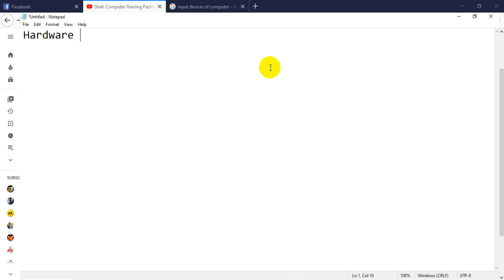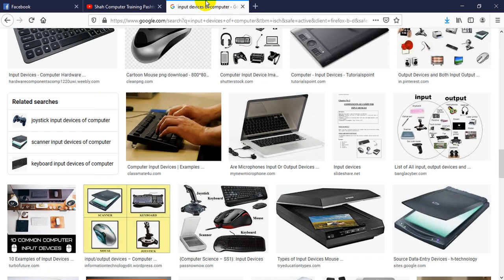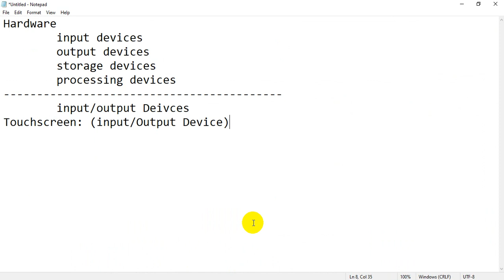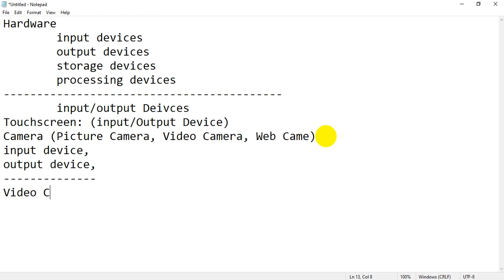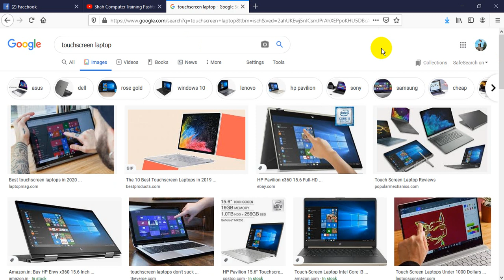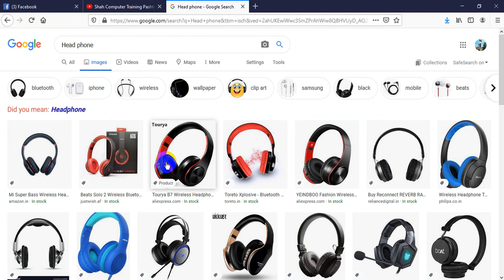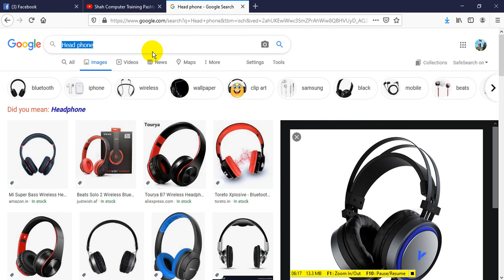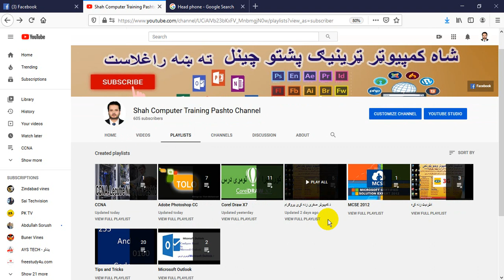د کمپیوټر صفری زده کړی پروګرام پنځم درس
هغه آله جات پدی ویډیو کی تشریح شوی چی هم  داخلی اله جاتو وظیفه ترسره کوی او هم د خارجی آله جاتو

Touchscreen, Camera, Headphone